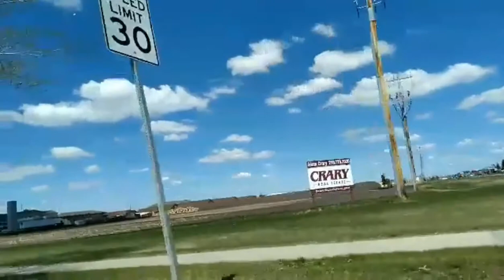Downtown North Dakota